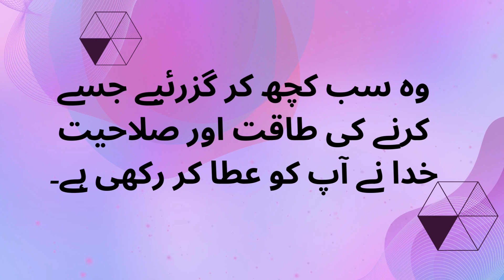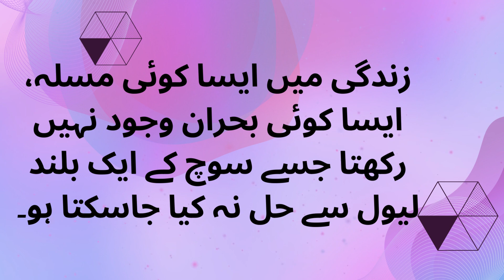Qaiser Abbas Quotes | Best Quotes of Qaiser Abbas |Quote Collection Urdu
Qaiser Abbas Quotes | Best Quotes of Qaiser Abbas